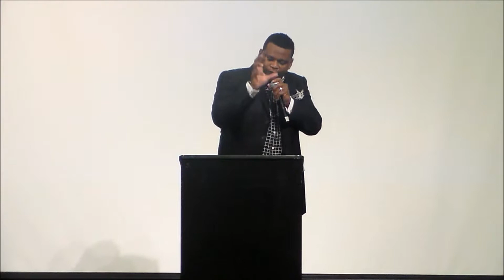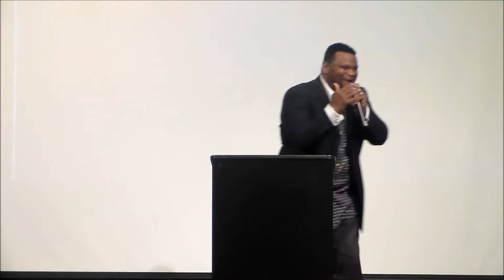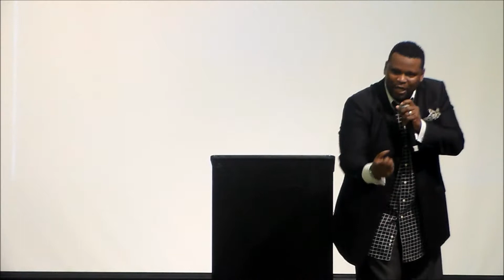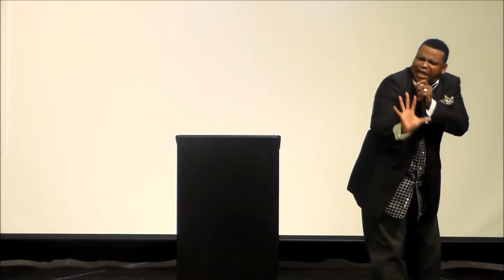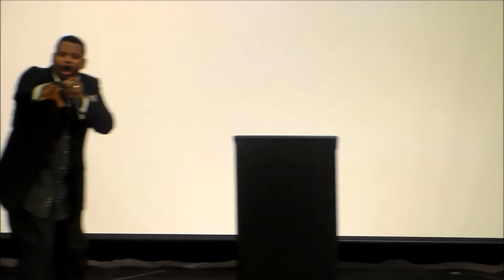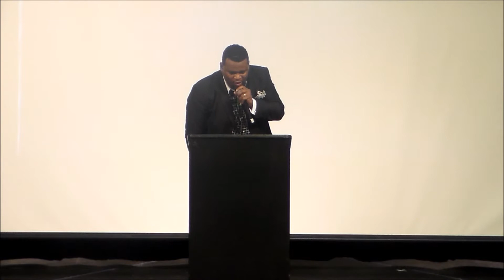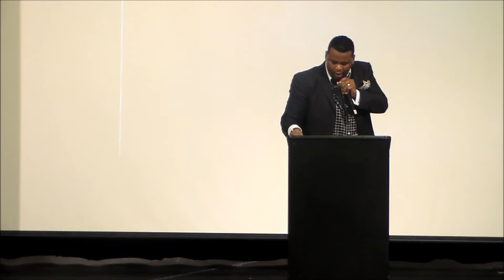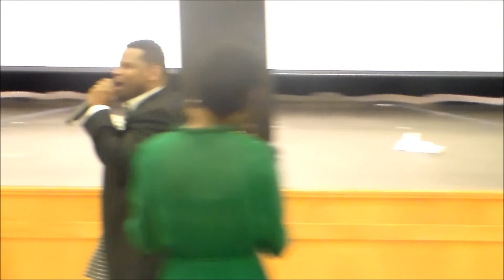I Need To Throw Up Pastor Napoleon Mond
I Need To Throw Up
Pastor Napoleon Mond
New Vision Christian Church
Decatur, IL